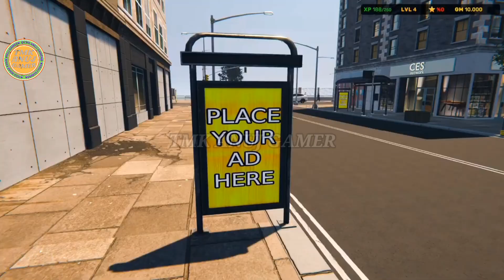DOWNLOAD NOW - New Gym Simulator Game Release In Android | Gym Simulator 24 | Gym Simulator Gameplay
DOWNLOAD NOW-New Gym Simulator Game Release in Android

Build your Gym Empire in Gym Simulator a Gym Tycoon game or gym business game
Gym Simulator Build Your Fitness Empire in Gym Simulator Gym game 3D Create your dream fitness haven in Gym Simulator, the ultimate simulation game where you'll craft your very own fitness empire Make your gym simulator business in Gym Tycoon and make your gym management.
Gym Simulator is the ultimate bodybuilding game Gym Simulator game in which you have to craft your realistic 3D gym and gym empire
Give a home workout planner to fitness enthusiasts in a new gym simulator Game Start an exhilarating fitness journey in Gym Games 3D and become a gym fitness plan Yoga Gym Simulator Gym Tycoon 2024

New Gym Simulator 24 Game Release in Android Download Link🔗